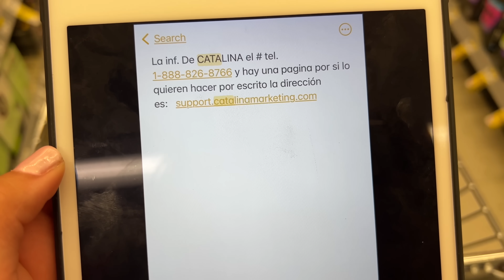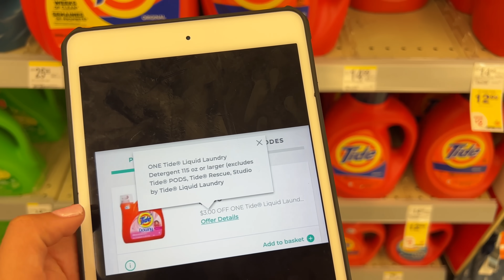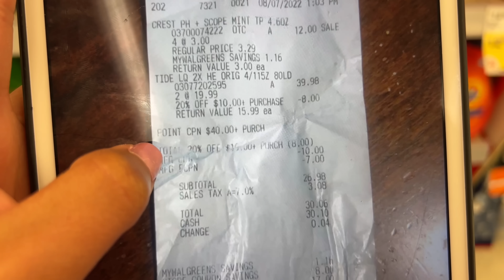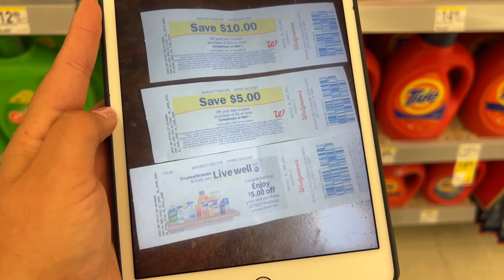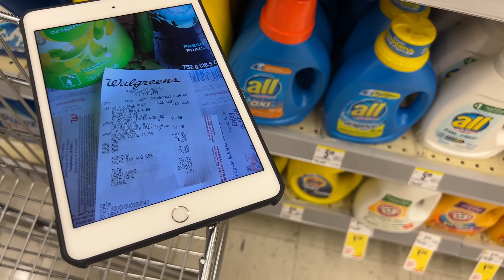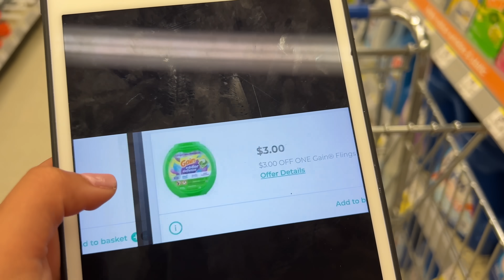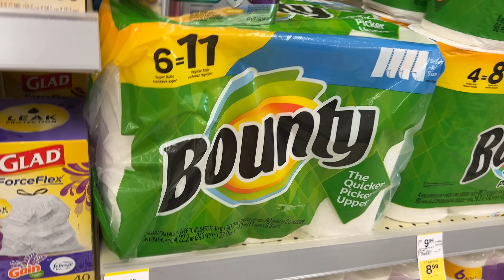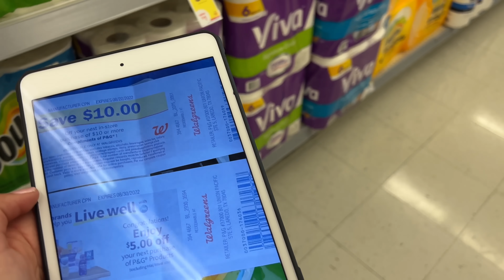🚨Cuponeras a **CORRER** Por Los **BOTES GIGANTES DE TIDE** Te Sabias Está *OFERTA?* 08/10/22🚨